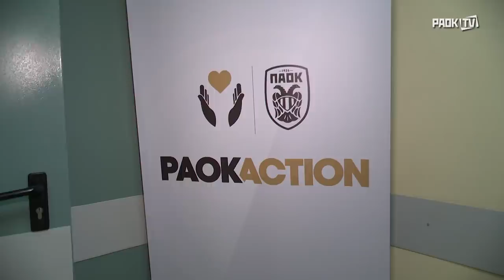Ο Ιβάν Σαββίδης δίπλα στην Α’ ΩΡΛ της Κλινικής του ΑΧΕΠΑ - PAOK TV